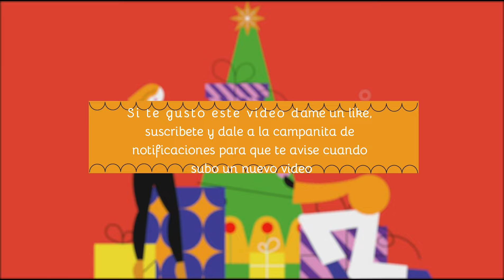Haul compras navideñas por Aliexpress Segunda parte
Les traigo una segunda entrega de compras navideñas realizadas por Aliexpress, espero les gusten son sencillos y educativos, la mayoría regalos para niños y decoraciones.